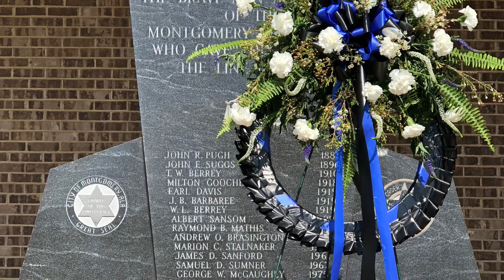Montgomery Police Department Good Guy Challenge Video